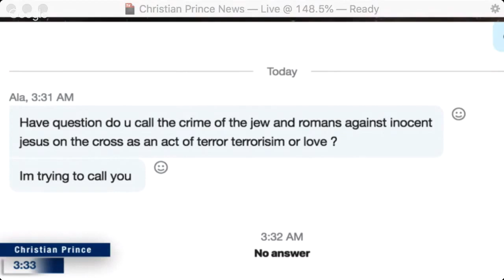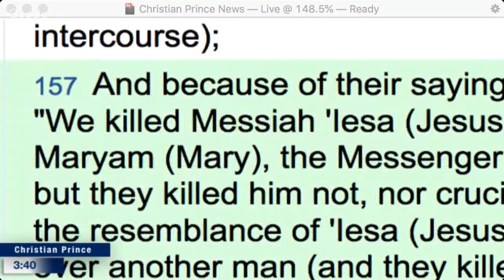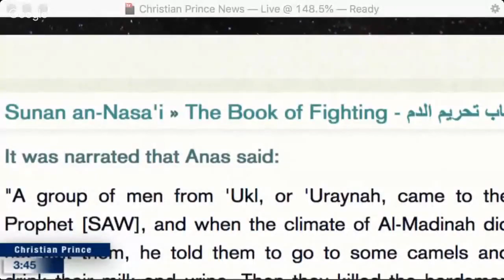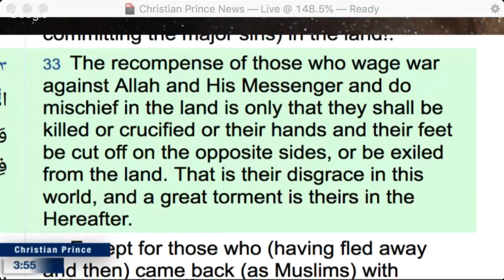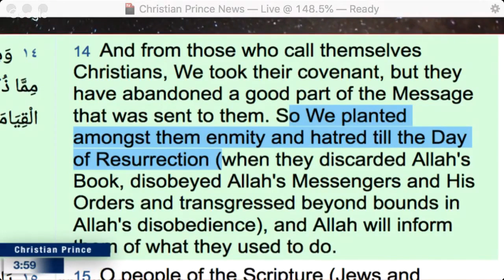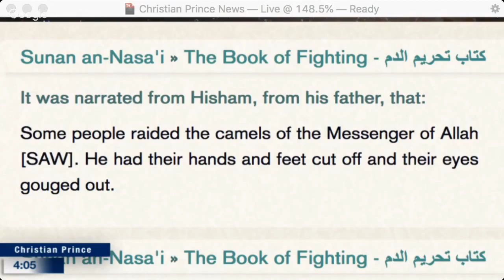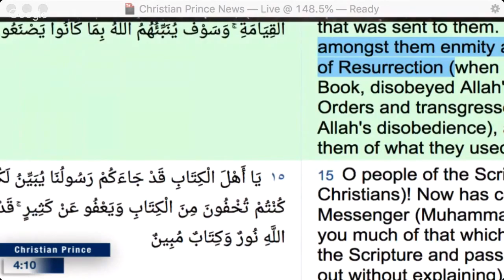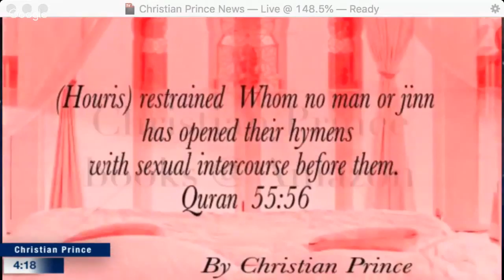Christian Prince cornered by a Muslim brother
This is a repost of Christian Prince’s video from 23 July 2019 on the Arabian Prophet YouTube Channel –

Twitter.com/Christistheone1